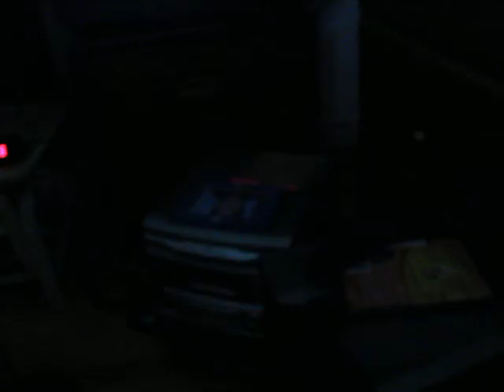MVI 8587 - ONERepublic - Secrets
Lyrics:

ONEREPUBLIC LYRICS
 Play "Secrets"
"Secrets"

I need another story
Something to get off my chest
My life gets kinda boring
Need something that I can confess

'Til all my sleeves are stained red
From all the truth that I've said
Come by it honestly I swear
Thought you saw me wink, no
I've been on the brink, so

Tell me what you want to hear
Something that will light those ears
Sick of all the insincere
So I'm gonna give all my secrets away

This time don't need another perfect lie
Don't care if critics ever jump in line
I'm gonna give all my secrets away

My God, amazing how we got this far
It's like we're chasing all those stars
Who's driving shiny big black cars
And everyday I see the news
All the problems that we could solve
And when a situation rises
Just write it into an album
Send it straight to gold
But I don't really like my flow, no, so

Oh, got no reason, got no shame
Got no family I can blame
Just don't let me disappear
I'ma tell you everything

So tell me what you want to hear

All my secrets away, all my secrets away